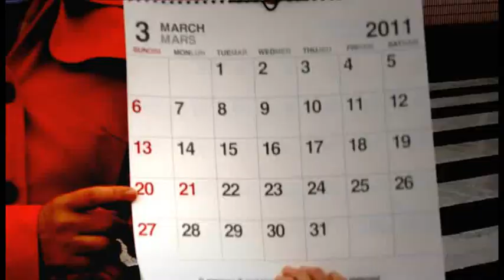BaCouple's Holiday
Directed by Katsumi Nakane (Nakane Production Inc.)